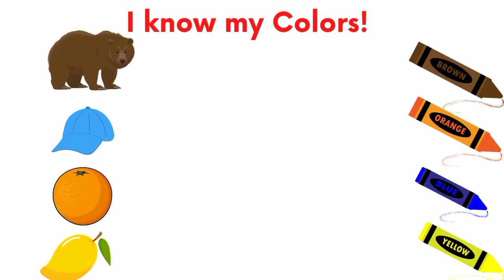Colors Matching with the pictures| Colors worksheet| Colors Match | kids Learning videos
Colors Match with the pictures| Colors worksheet| Colors Match | kids Learning videos|
colors Match
Colors worksheet
worksheet for kids
Match colors name
Colors name worksheet
kids videos
worksheet
Match with pictures
worksheet for kids